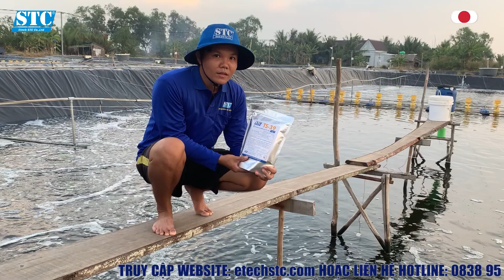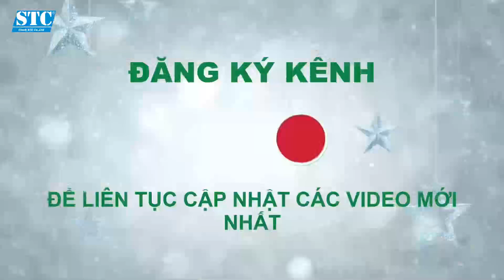3 Yếu tố - Bản chất gây chết khi nuôi: Cá, ếch, lươn, ốc tôm.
Vật nuôi mà chết chỉ có 3 Yếu Tố là Bản Chất không có nguyên nhân gì khác.
Bạn đang gặp vấn đề với tình trạng cá, ếch, lươn chết hàng loạt trong quá trình nuôi? Video này sẽ giải thích chi tiết 3 yếu tố chính gây ra tình trạng này và cách phòng tránh hiệu quả. Hiểu đúng bản chất sẻ có giải pháp đúng và nhanh. Thiếu oxy không có oxy ngợp chết, ngộ độc chết, vi rút làm chết hàng loạt!

Etech STC chuyên cung cấp giải pháp cho người nuôi trồng thủy sản bằng triết lý “Đồng Hành Trao Giá Trị” đây là sự thúc đẩy sáng tạo, đổi mới, đem đến cho người nuôi những giá trị thật nhất về vật chất lẫn tinh thần.
Etech STC luôn nghiên cứu đổi mới phù hợp thực tế đáp ứng được nhu cầu người nuôi với những chi phí phù hợp và hiệu quả.
Xem thêm video hướng dẫn về nuôi tôm, cá, ếch, lươn, ốc và vật nuôi thủy sản khác.
⚡Trang thông tin kỹ thuật nuôi tôm, mô hình nuôi tôm, thuốc trị bệnh tôm, Thuốc thủy sản ETECH STC

Công ty TNHH ETECH STC
Địa chỉ Văn phòng: Số 251, Đường  Lê Tấn Bê, Phường An Lạc, Bình Tân, TP. HCM
Điện thoại: 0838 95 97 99
Tư vấn kỹ thuật: 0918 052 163
Chuyên nhập khẩu sản xuất và kinh doanh:
✅Thuốc trị bệnh tôm, trị bệnh cá, ếch, lươn, ốc và các vật nuôi trồng thủy sản khác
✅Thảo dược cho ăn và xử lý phòng ngừa và trị bệnh gan tụy, bệnh đường tiêu hóa, bệnh nội ngoại ký sinh, vi khuẩn.., cho các động vật nuôi thủy sản
✅Men vi sinh xử lý nước và đáy ao nuôi, men vi sinh tiêu hóa cho  nuôi tôm, cá, ếch, lươn và các động vật thủy sản khác
✅Enzyme xử lý nước, enzym tiêu hóa cho ăn đối với các vật nuôi thủy sản.
✅Khoáng chất cho tôm, cá, và các động vật thủy sản khác.
✅Cung cấp các giải pháp kỹ thuật nuôi tôm, giải pháp kỹ thuật nuôi tôm, cá, ếch, lươn, ốc và các động vật nuôi thủy sản khác.
✅Các quy trình chuyển giao cho các farm nuôi (STC A1, STCA2, STCA3, STC 2IN1), Các quy trình ương vèo, nuôi (VIB 88, VIB 68) cá, ếch, lươn..,
✅Hợp tác chuyển giao, hợp tác nghiên cứu, các công ty kinh doanh trong lĩnh vực nuôi trồng thủy sản.